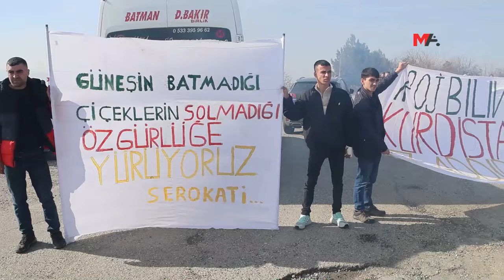QERS KOLU ÊLİH’TE: KÜRT HALKI DEĞERLERİ İLE VAR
Büyük Özgürlük Yürüyüşü'nün Qers kolu, Êlih’te "Güneşin batmadığı, çiçeklerin solmadığı özgürlüğe yürüyoruz" pankartı ile karşılandı. Burada konuşan DEM Parti Milletvekili Cengiz Çiçek, “Kürt halkı kendi değerleri ile vardır, var olacaktır.